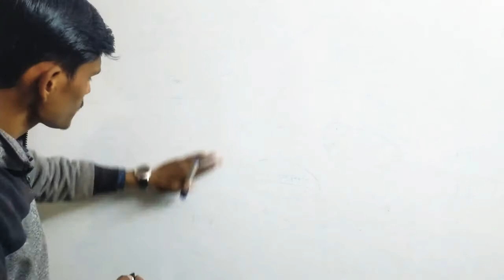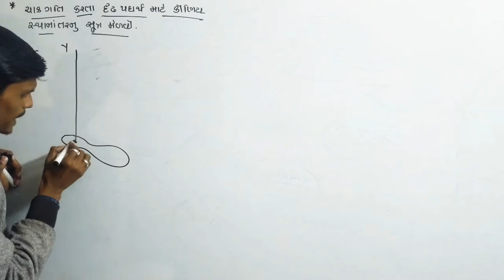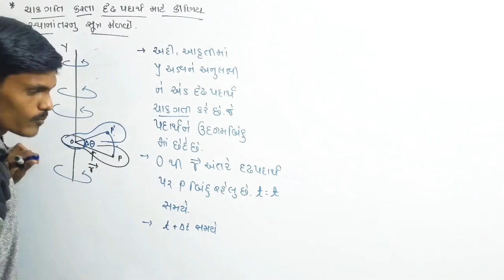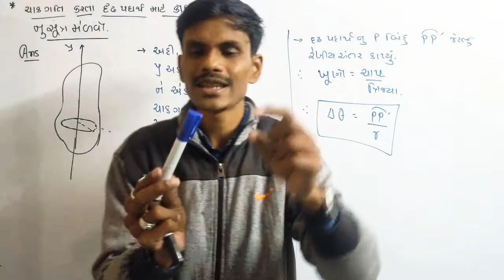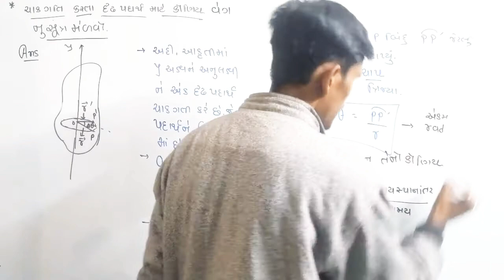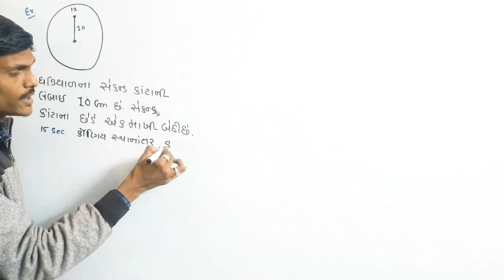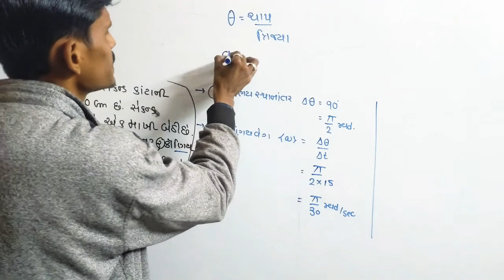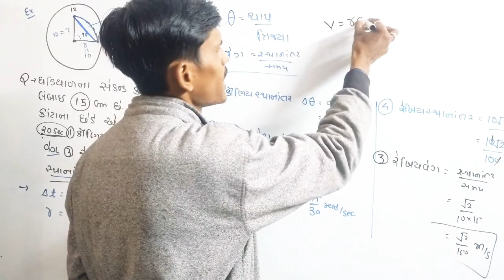Class11||Chapter07||part05||ચકગતિ અને કણોનાતંત્ર||ચકગતિ કરતા પદાર્થ માટે કોણિયસ્થાનાંતર અને વેગ